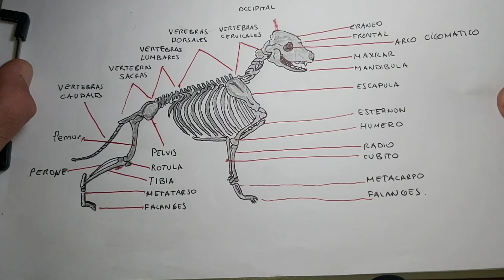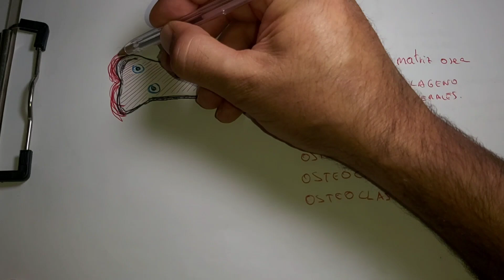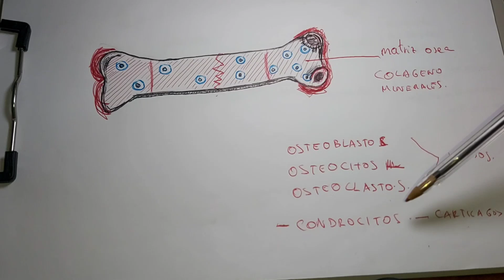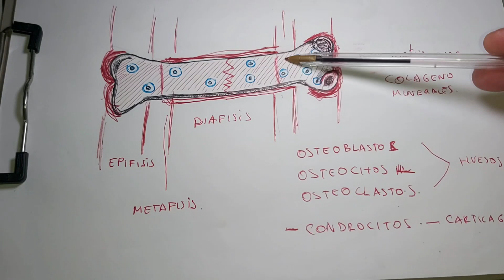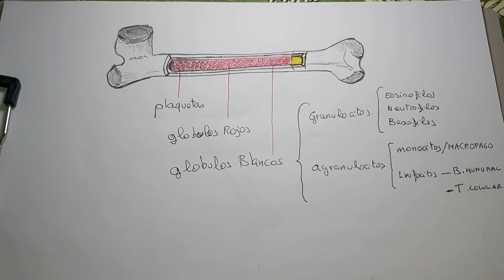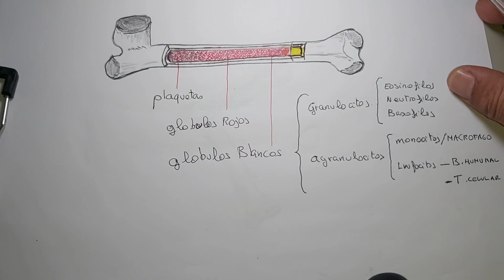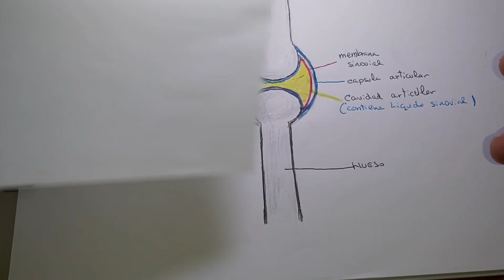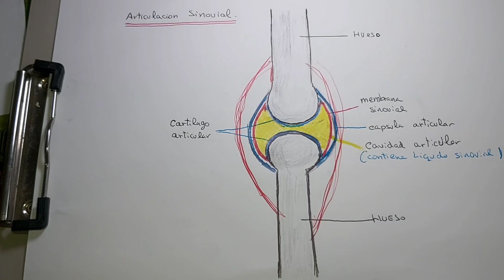auxiliar veterinaria aparato Locomotor 2